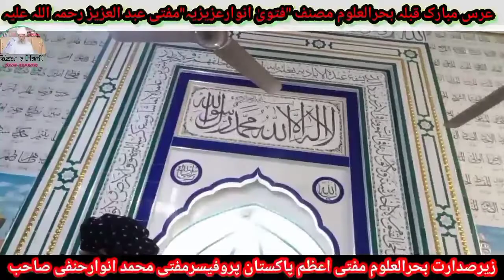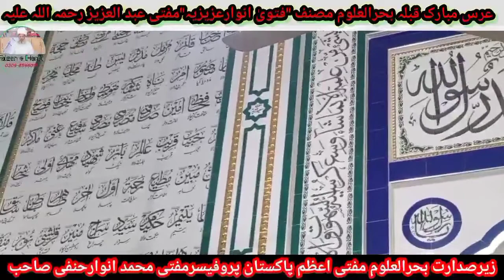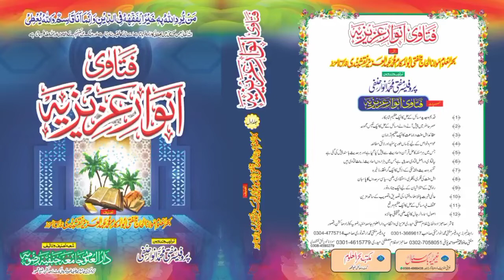fatawa anwar e azezia by Gulam Mustafa Noor saib khatab.khatan on fatawa anwar e azezia.Mufti e Azam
Very important news to you. We have published in it. Fatwa Anwar Azizia Let me tell you that Fatwa has been published for the first time in the centuries history of Kasur district. He did not present a well-written fatwa. Mufti Muhammad Abdul Aziz (may Allah have mercy on him) has the honor of presenting this book. His son made it based on his gradation and research. Published December 25, 2021.
Muhadas e Azam sahiwal per Gulam Mustafa Noor saib ka fatawa anwar e azezia per aiufasil bayan. zere sadart Sheikh ul Islam Mufti e Azam Pakistan Prof Mufti Muhammad Anwar Hanfi sahib.